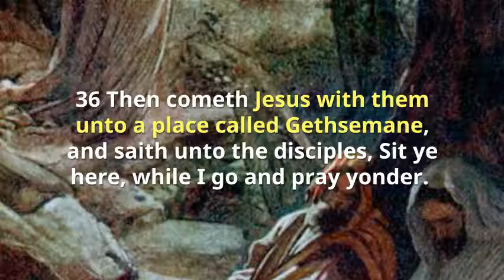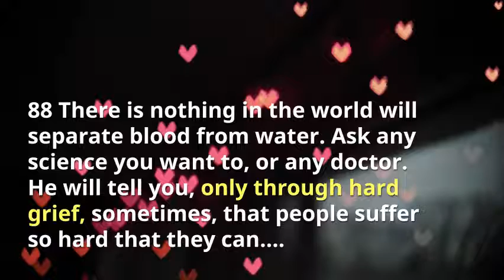Fact about Jesus' Crucifixion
The cross did not kill Jesus.
Jesus died Broken Heart.